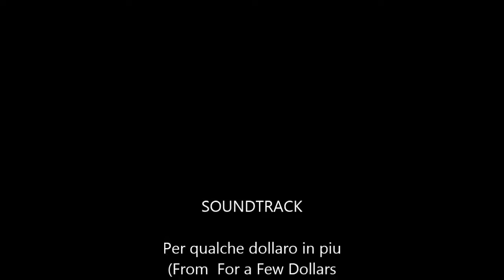TuMe camp, Huelva, Spain. Stadion training 22.02.2015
Yannick 8:41 3km, 8:47, 8:58 5min rest between the runs, Gleb, Janis, Endijs, Esa, Juha, Tappani, Martins